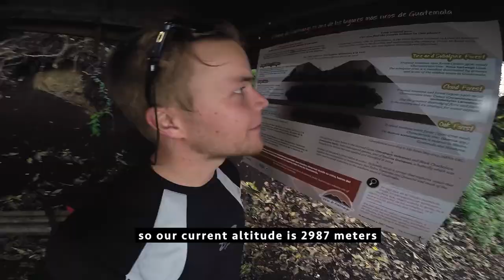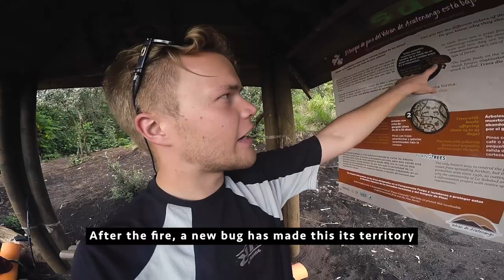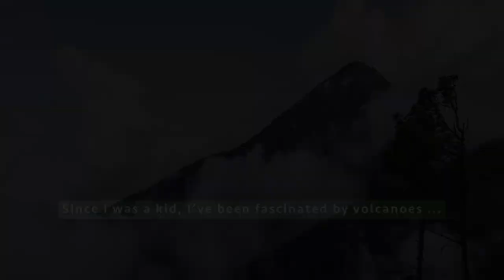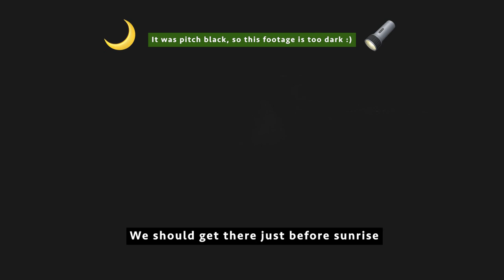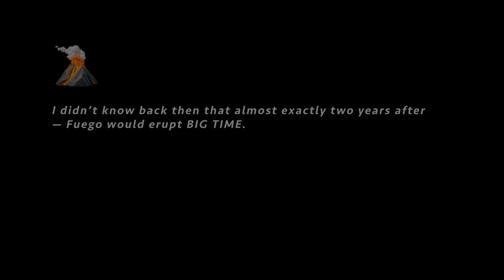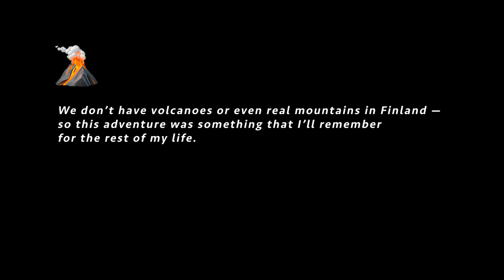A VOLCANO HIKE I'LL NEVER FORGET — ACATENANGO & FUEGO, GUATEMALA (Latin America Vlogs)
Welcome to Viljami’s adventure & photography channel! Here's the story of hiking up the Acatenango volcano — and witnessing first-hand, what's it like when an active volcano (Volcán Fuego, Guatemala) erupts next to you. This adventure I'll surely remember for the rest of my life.

These videos were shot back in 2016, when we travelled in Latin America together with a friend of mine.